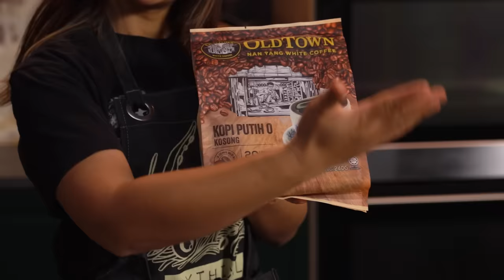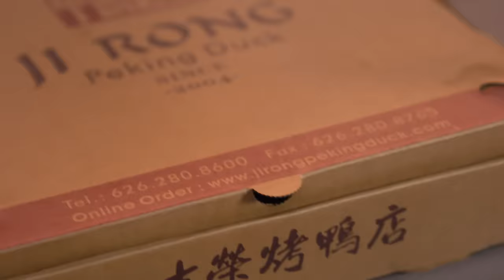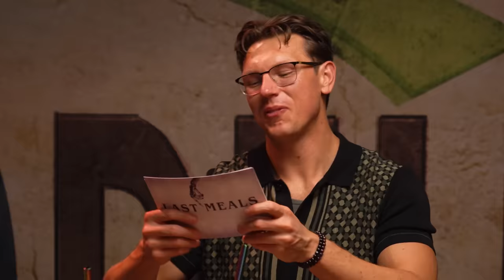Uncle Roger Eats His Last Meal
Today, Josh is cooking Nigel Ng (Uncle Roger)'s last meal.

0:00 Nigel's Last Meal Menu
1:11 How Often Do You Think About Death?
1:32 Food In Asian Culture
2:54 1st Course - Kaya Toast, Soft Boiled Eggs, Chili Pan Mee and Kopi Si Kosong
4:53 Facing Criticism
5:54 Where Uncle Roger's Accent Originated
6:16 Malaysian Coffee Culture
7:36 Pooping At The Gym
8:29 Comedians & Accents
10:24 2nd Course - Peking Duck, Fried Rice, & Puer Tea
10:47 Uncle Roger Tries Our Fried Rice
11:44 Promoting MSG
13:43 Banned From China
14:19 Calling Out Chefs On YouTube
15:07 3rd Course - Silk Handkerchief Pasta, Blowtorch Otoro, Kimchi Jjigae, & Sake
17:01 Banned From Karaoke
18:34 Leaving Malaysia
19:59 Full Time Data Scientist, Part Time Stand Up Comedian
21:13 4th Course - Indomie, Boba Milk Tea, & Bubur Cha Cha
22:22 Uncle Roger vs. Nigel Ng
24:15 Death, Spirits, & The Afterlife
25:38 Lightning Round
25:36 Who's The One Person You'd Want To Share Your Last Meal With?
26:08 Which Is Better, Cambodian Or Laotian Food?
26:34 What Song Do You Want Played At Your Funeral?
26:48 What's Your Biggest Fear?
27:08 WYR: Orange Polo or Jamie Oliver's Food Forever?
27:20 What's Your Greatest Regret?
28:01 Are You Happy?
28:09 Nigel's Last Words